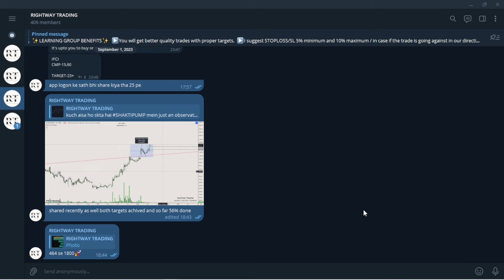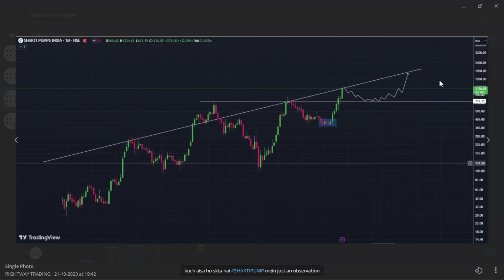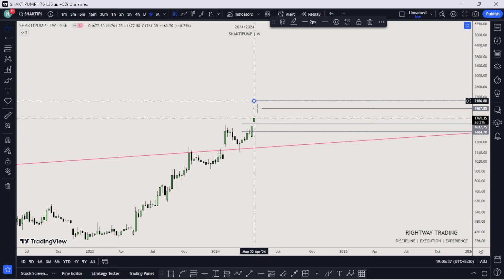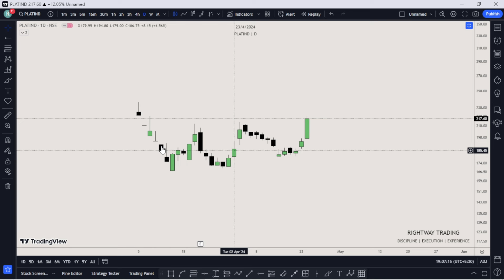This stocks is a MULTIBAGGER |Best stocks for swing and longterm trading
◈◈◈◈◈◈MUSIC CREDIT◈◈◈◈◈◈◈